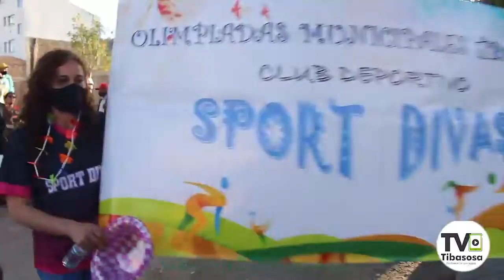TVO TIBASOSA II DESFILE INAUGURAL OLIMPIADAS MUNICIPALES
Cerca de 700 deportistas hicieron parte del desfile inaugural de las Olimpiadas Municipales Tibasosa 2021, que se cumplió ayer sábado 4 de diciembre desde el Parque Principal hasta el Polideportivo Santillana. Aquí el registro de lo que se vivió...